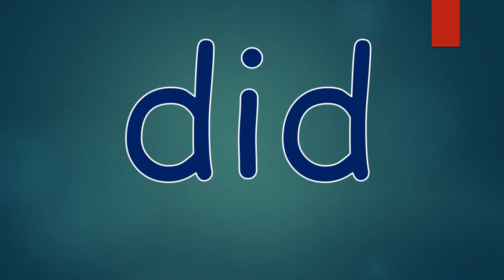KINDERGARTEN SIGHT WORD RACE- 5